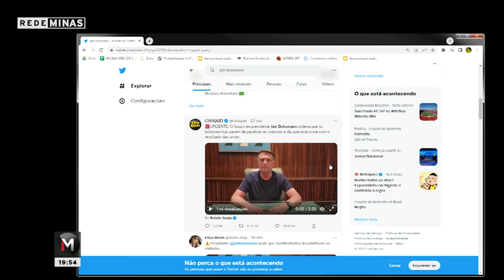Bloqueio ilegais: PFR aplica R$ 18 mi em multas pelo país - Jornal Minas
Dois mil motoristas já foram multados por bloquearem rodovias federais em todo o país. O valor varia de 5 a 17 mil reais. De acordo com o Ministério da
Justiça, o valor total das multas aplicadas chega a 18 milhões de reais.